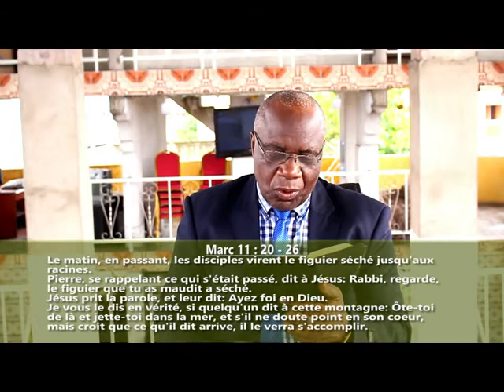" La puissance de la foi dans la prière " en 15 minutes avec Pasteur André Mbweshi